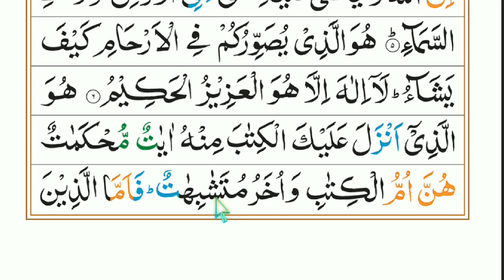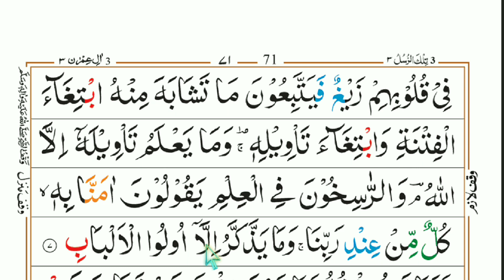Learn to read the Quran Para-3 with Tajweed -17/ Surah al Baqarah 3rd para @Learn Quran Kids.💖💖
Aap ghar baithe free me tajweed ke sath Quran padh sakte hain, Noorani Qaida Urdu perfect tareeqe se sikh sakte hain, iske liye Aap ko mera channel subscribe karna hoga aur Bell icon ko on karna hoga video ki notification pane ke liye,Then Aap meri video ko baar baar sune aur bataye gaye rolls ke mutabiq same tareeqe se yaad karein fhir mujhe sunai, mere Whatsapp par voice recording bheje mai sununga aur puri guarding karunga,aur Aap mere telegram channel 'learn quran kids' se kitab ki PDF bhi hasil kar sakte hain.